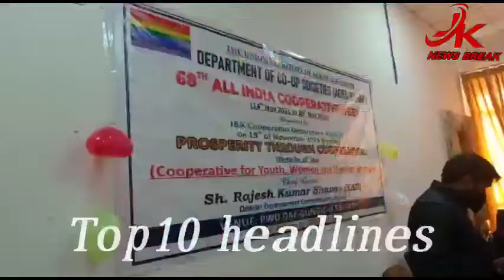Top10 jknewsbreak 19 nov2021